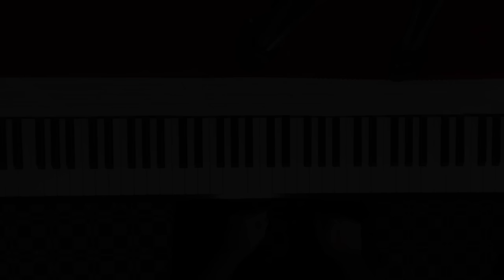Can't Help Falling In Love (Wedding Version) Bach 'Air' & Pachelbel 'Canon' | Piano Cover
Elvis- Can't Help Falling in Love (Wedding Version) featuring Air on the G String and Canon in D

♫ To REQUEST or COMMISSION a Wedding Version or Cover of a song you love please visit this page and feel welcome to get in touch

🎹 Recorded using a YAMAHA piano with the SH SILENT system. I love this instrument so much!